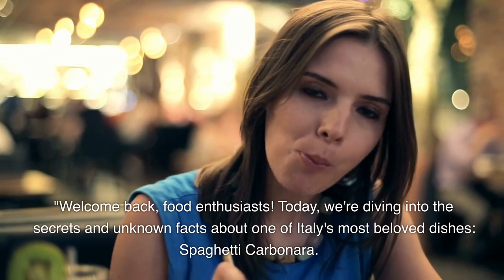UNKNOWN FACTS ABOUT ITALIAN CARBONARA SPAGHETTI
Spaghetti carbonara is a classic Italian pasta dish that is beloved worldwide. It features al dente spaghetti noodles tossed in a rich and creamy sauce made from eggs, pecorino or Parmigiano-Reggiano cheese, guanciale or pancetta (cured pork cheek or belly), and black pepper. The sauce is created by combining the beaten eggs and cheese with the hot pasta, resulting in a velvety coating that clings to every strand. The dish is known for its indulgent and comforting flavors, with the salty and slightly crispy pork contrasting beautifully with the creamy sauce. Spaghetti carbonara is a true delight for pasta lovers, offering a harmonious balance of simplicity, taste, and texture.
Italian spaghetti
spaghetti recipes
spaghetti carbonara
spaghetti bolognese
spaghetti marinara
traditional spaghetti
spaghetti sauce
spaghetti al pomodoro
spaghetti with meatballs
spaghetti aglio e olio
spaghetti carbonara recipe
spaghetti cooking time
spaghetti ingredients
spaghetti noodles
spaghetti tips
spaghetti with seafood
spaghetti primavera
spaghetti dishes
spaghetti recipes easy
homemade spaghetti
spaghetti alla puttanesca
spaghetti with vegetables
spaghetti with garlic
spaghetti with cream sauce
spaghetti side dishes
spaghetti toppings
spaghetti alfredo
spaghetti history
spaghetti flour types
spaghetti sauce recipes
spaghetti and wine pairing
spaghetti with pesto
spaghetti with cheese
spaghetti salad
spaghetti cooking methods
spaghetti variations
spaghetti in Italy
spaghetti garnishes
spaghetti sauce alternatives
spaghetti meal prep
gluten-free spaghetti
whole wheat spaghetti
spaghetti for kids
quick spaghetti recipes
spaghetti with herbs
spaghetti food pairings
spaghetti with olives
spaghetti vegetarian recipes
spaghetti nutrition
spaghetti with chicken
spaghetti bake
spaghetti pasta dishes
spaghetti with lemon
spaghetti and clams
spaghetti with mushrooms
spaghetti stir-fry
spaghetti in a jar
spaghetti cooking hacks
spaghetti for dinner
spaghetti with beef
spaghetti with pancetta
spaghetti with spinach
spaghetti with marinara sauce
spaghetti for meal prep
Italian spaghetti traditions
spaghetti with sausage
spaghetti casserole
spaghetti with anchovies
spaghetti cooking techniques
spaghetti and vegetables
spaghetti side recipes
spaghetti sauce with ground beef
spaghetti with fresh tomatoes
spaghetti with white wine
spaghetti for special occasions
spaghetti plating ideas
spaghetti variations worldwide
spaghetti as a main dish
spaghetti cooking time per serving
spaghetti food culture
spaghetti for lunch
spaghetti with basil
spaghetti with capers
spaghetti with zucchini
spaghetti with shrimp
spaghetti sauce with tomatoes
spaghetti with ricotta
spaghetti flavor profiles
spaghetti party recipes
spaghetti with roasted vegetables
spaghetti with eggplant
spaghetti food history
spaghetti with sun-dried tomatoes
spaghetti dinner ideas
spaghetti in different cuisines
spaghetti with creamy sauce
spaghetti comfort food
spaghetti with parmesan
spaghetti dishes for gatherings
spaghetti in Italian restaurants
noodles
noodle recipes
ramen noodles
spaghetti noodles
egg noodles
rice noodles
udon noodles
soba noodles
homemade noodles
instant noodles
noodle soup
stir-fried noodles
noodle dishes
noodles with vegetables
Asian noodles
noodles and sauce
noodle types
gluten-free noodles
fresh noodles
noodles with meat
noodles with chicken
noodles with seafood
noodle salad
cold noodles
noodles and broth
noodles with tofu
noodle cooking time
noodle toppings
spicy noodles
noodles with peanut sauce
vegetarian noodles
noodle dishes from around the world
creamy noodles
noodles for meal prep
stir-fried noodle recipes
noodles with curry
noodles with egg
noodles in broth
noodles with mushrooms
noodles with beans
noodles with pesto
instant ramen
noodle casserole
noodles with cheese
noodles and dumplings
noodle cooking methods
noodle history
rice noodle recipes
noodles with sauces
noodle stir fry
noodle recipes for kids
Asian noodle dishes
noodles with herbs
traditional noodles
noodle dish ideas
noodles in Italian cuisine
noodles with lemon
noodles with spinach
noodles with seafood sauce
spicy ramen
noodles for lunch
noodles with garlic
noodles with bell peppers
noodles with zucchini
noodles with chili
noodles with carrots
noodles with broccoli
noodles in salads
creamy noodle dishes
noodles with ground beef
noodles with shrimp
noodles with duck
noodles for dinner
noodles and veggies
noodles with roasted vegetables
noodles with curry sauce
noodle salad recipes
noodles in broth recipes
noodles with chickpeas
noodles with avocado
noodles in Asian recipes
noodles with sesame
noodles for special occasions
noodle dinner ideas
noodles and cheese dishes
noodles in stir fry recipes
noodles with tomato sauce